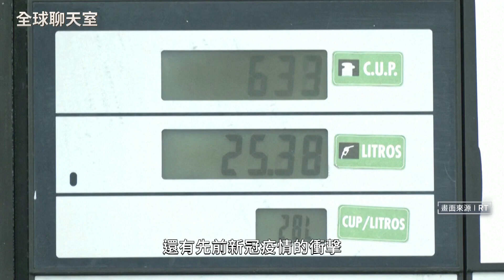北韓好兄弟古巴為經濟轉抱南韓？ 韓古斷交65年 情人節宣布恢復邦交 社會主義國古巴盼結盟突破經濟困境 古巴豐富鎳礦具開發潛力吸引南韓建交｜全球聊天室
南韓和古巴絕交65年後重新建交，消息公布之前完全沒有任何風聲，兩國會這麼低調其實是有原因的，因為古巴長期以來被視為北韓的好兄弟，但近期南北韓關係緊張，就怕北韓聽到古巴要跟敵人建交的消息後會來鬧事，雙方等交換完建交文件後才公開。

南韓會想跟古巴建交有幾個原因，第一個古巴是南韓在中南美地區，唯一一個未建立外交關係的國家，雙方建交象徵南韓在外交關係上的突破。第二 兩國在2022年的貿易額，達到2100萬美元，建交後對於拓展雙方經貿合作，有一定幫助。第三 古巴有著豐富的鎳礦和鈷礦，這正好可以和南韓科技產業相互搭配。而以古巴來說，古巴近年來面臨嚴重經濟危機，和南韓結盟或許能幫助古巴，突破經濟僵局。